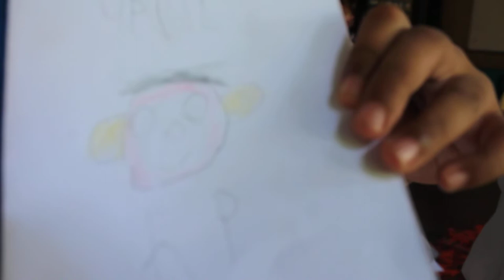ANAK ANAK MENCERITAKAN HASIL GAMBARNYA 3